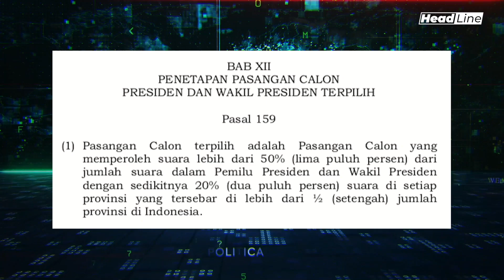ANGGARAN PILPRES 2024 MENCAPAI RP 76,6 T | Geolive Headline with Mela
Ketua KPU RI, Hasyim Asy’ari memastikan jika pada kenyataannya tidak ada putaran kedua Pilpres 2024, maka anggaran Rp 14,4 tidak akan akan dibelanjakan KPU.